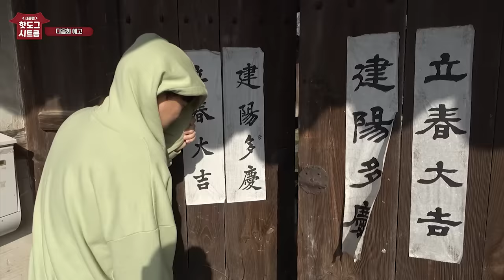[시골 시트콤 EP.3] 잘 안씻는 동거녀 찬물로 참교육 시켰습니다^^